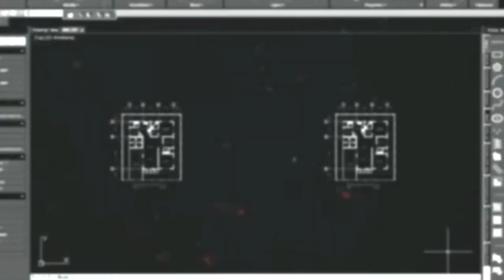Drawing No.386: How to Draw WILLIAM HOWARD TAFT 27th US President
This video is a tutorial on how to draw WILLIAM HOWARD TAFT the 27th President of the United States of America using a white charcoal pencil on a black paper.